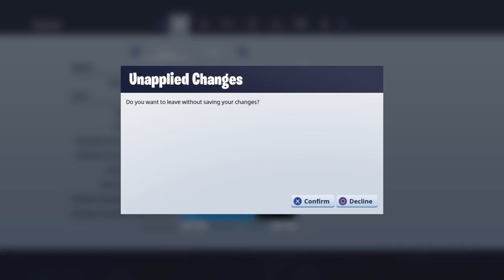Playing Solos For Once - Fortnite